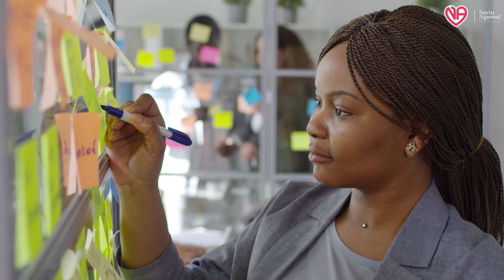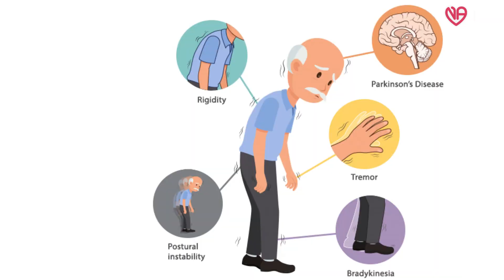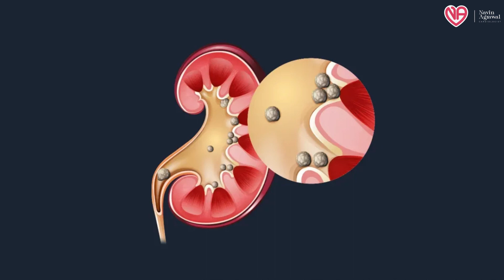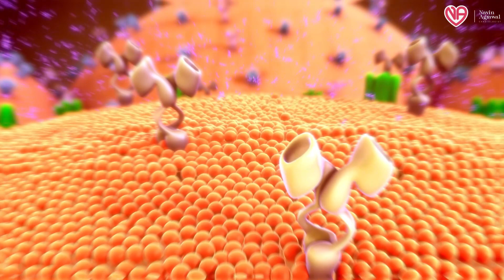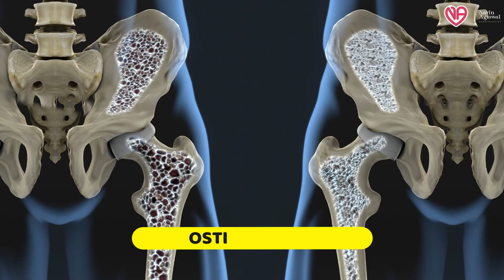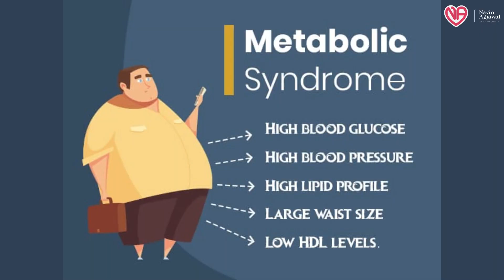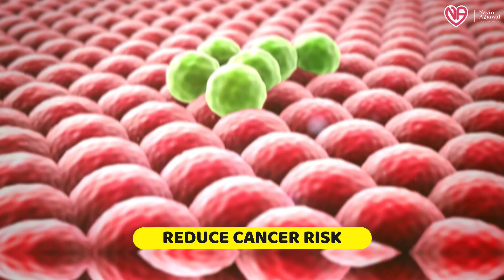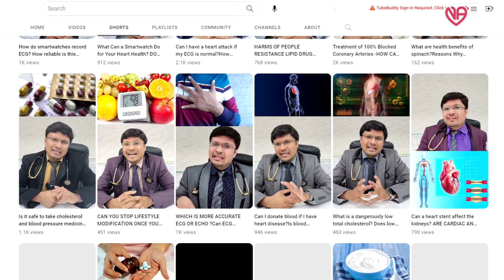"Can Coffee Damage Your Heart? (Find Out Now!)"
Curious about the relationship between coffee consumption and heart disease? In this video, we delve into the topic to uncover the truth you need to know. Watch now to learn about the potential effects of coffee on your heart health and make informed decisions about your daily caffeine intake. Don't miss out on this important information!

DM CARDIOLOGIST

3:30PM TO 5:30 PM IN AFTERNOON DAILY(EXCLUDING SUNDAY)

HALAR ROAD,

VALSAD
FOR APPOINTMENT:-
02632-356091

VAPI:-
21ST CENTURY HOSPITAL